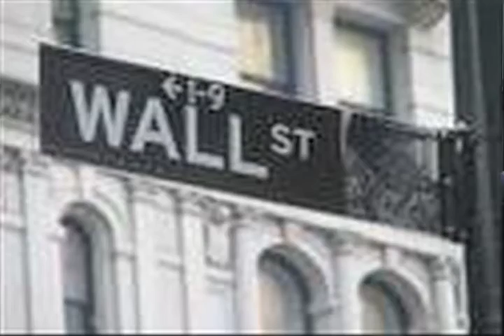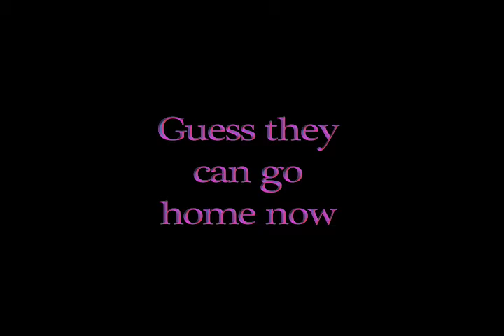Whirlpool leaves evansville Indiana Reel # 0023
Whirlpool Evansville Indiana will close it's doors to Americans and move to Mexico thanks to our government , big money and ass wipes like the CEO and others under him in higher management.